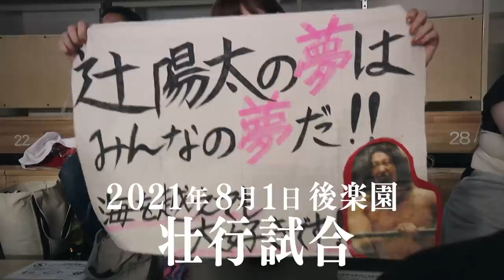【煽りVTR】SANADA vs 辻 陽太【IWGP世界ヘビー級選手権試合／新日本プロレス 6.4大阪城ホール】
凱旋帰国後即、IWGP世界ヘビーに挑戦する"GENE BLAST"辻 陽太。
迎え撃つ王者は２度目の防衛戦となるSANADA。
新たな景色広がるこのリングの中心に立つのは誰だ！？

🏯新日本プロレス2023年上半期の総決算🦁
『DOMINION 6.4 in OSAKA-JO HALL』
2023年6月4日(日)   大阪・大阪城ホール  14:30開場 16:00開始

🎥煽りVTR
第9試合 IWGP世界ヘビー級選手権試合
【王者】SANADA 🆚【挑戦者】辻陽太

シリーズ特設サイトはこちら！

「新日本プロレスワールド」の登録＆視聴はこちらから！